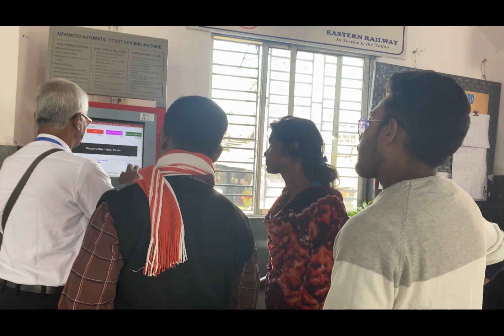বাড়িতে লাগলো আবার বিয়ে🥰 দাদার পাকা কথা🥀🦋//অফিস পিকনিক